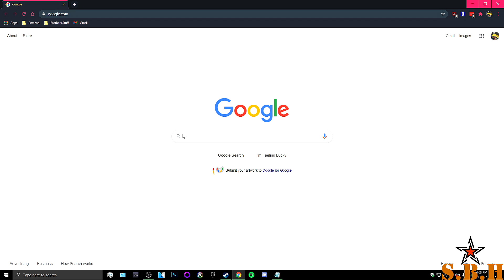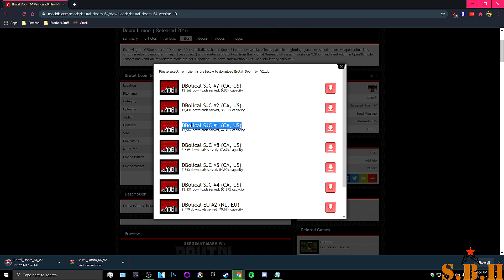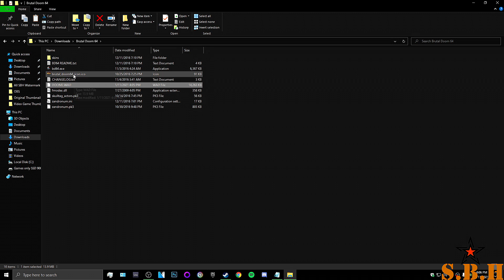How to Install Brutal Doom 64 V2 mod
Mod Link

GPU: XFX Speedster MERC319 AMD Radeon RX 6800 XT CORE Gaming Graphics Card with 16GB GDDR6

Motherboard: ASRock Z690 PG Riptide LGA 1700

PSU: CORSAIR RMx Series (2021) RM1000x

SSD: Kingston 960gb A400 + Samsung EVO 870 2TB

M.2 NVME: Samsung 970 EVO Plus 250Gb

RAM: Corsair Vengeance LPX 32GB

Microphone: Elgato Wave 3

Controller: Logitech F-310

Keyboard & Mouse: HyperX Alloy Core RGB with Comfortable Quiet Silent Keys, J-Tech Digital Ergonomic Mouse Wired RGB Vertical Gaming Mouse with 5 Adjustable
DPI Settings up to 4000 DPI

Recording Software: Streamlabs 1.12.5